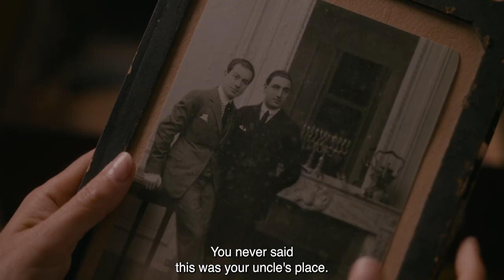The Man in the Basement - Trailer [Ultimate Film Trailers]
The Man in the Basement (NR)

After a Jewish couple (Jérémie Renier and The Artist’s Bérénice Bejo) sells their basement to a former history teacher (The Intouchables’ François Cluzet), they discover his secret life as an anti-Semitic conspiracy theorist. As the couple struggles to rescind the sale, the buyer befriends their naive teenage daughter.

Director: Philippe Le Guay
Writers: Philippe Le Guay, Gilles Taurand, Marc Weitzmann
Actors: François Cluzet, Jérémie Renier, Bérénice Bejo
Genre: Drama, Thriller
Run Time: 1 hour 54 minutes